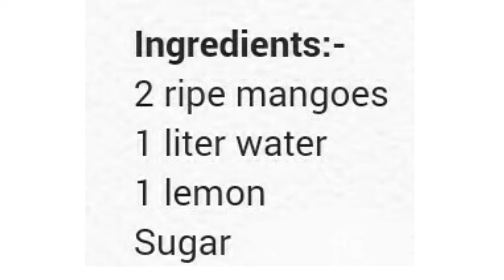summer cooler- simple fresh mango juice recipe at home || mango sharbat recipe | SONIA BATRA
Summer is started where you can enjoy the flavor of mangoes. You can enjoy of mangoes in many ways. Preservative flavor juices have a kind of uniform taste and not good for health. But you can make fresh mangoes juice at mango with different types and enjoy mangoes. Fresh juices is better than preservative. My kids always demand fresh juices. I make juices with various variations. I believe your kids also enjoy this juice. Learn this mango juice step by step on Frenziesta by Sonia Batra